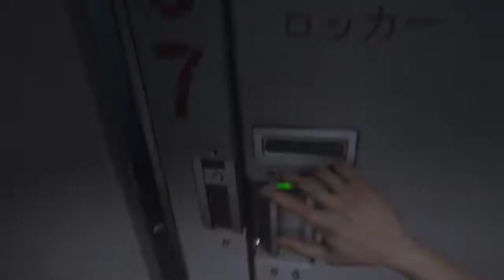[RP] Alien Isolation - "Motion Tracker" - Relaxed Playthrough - Part 5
What's going on everyone, Sky here and today's video is part 5 of Alien Isolation. We find the most important item in this game. The Motion Tracker.

Do you want your name/handle in the credits/description of my videos, as well as 24 HOUR EARLY ACCESS to my videos?

Teal - (Plague Be Gone!)
DS-Breadcake - (Plague Be Gone!)
Mr. Crowe - (Plagued People)
sc_human - (Honorary Plague Jester)

Check out the links down below for more information.